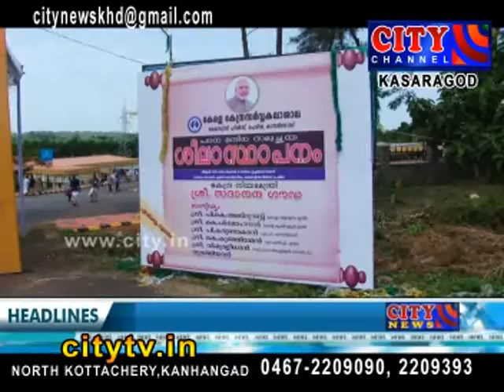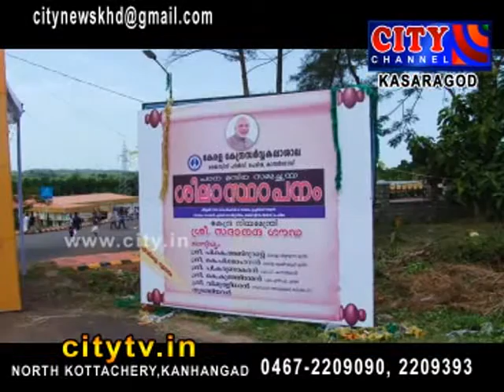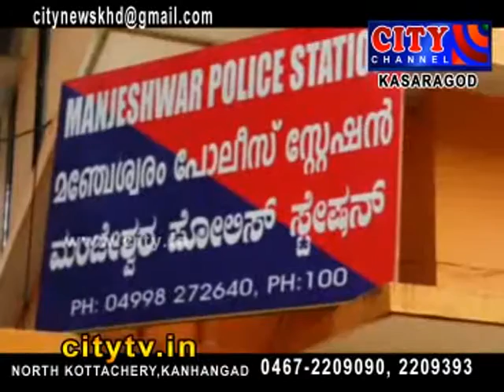CITY CHANNEL KASARGOD NEWS SEPTEMBER 4 2015